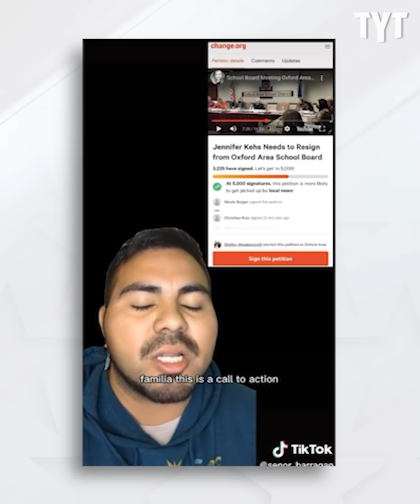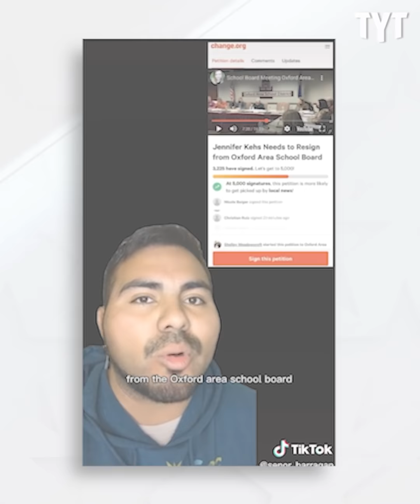School Board Karen Gets Slammed For Racist Rant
TikToker Senor Barragan has brought light to Jennifer Kehs, a Oxford Pennsylvania school board member has come under fire for her racist rant against immigrants that was caught on video. Jackson White breaks it down.